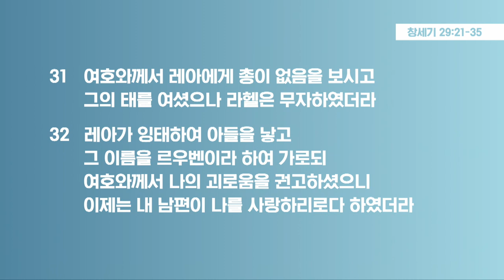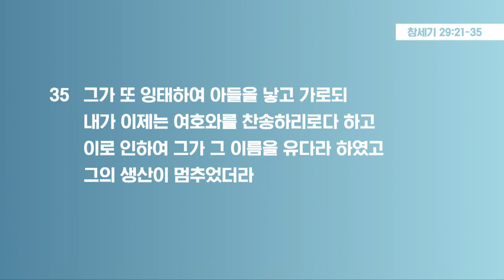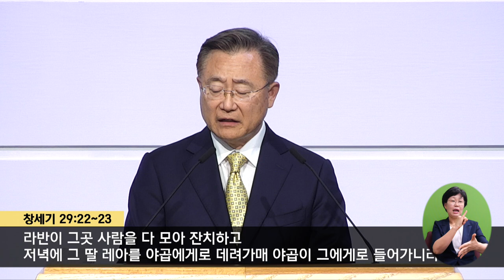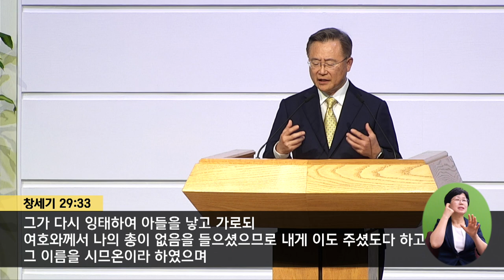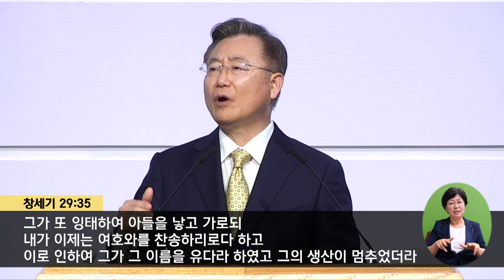[5/21/2023] 훌러톤장로교회 주일설교 l 야곱의 결혼 이야기 l 황인철 목사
창세기 강해 (45) | 야곱의 결혼 이야기
창세기 29: 21 ~ 35
황인철 목사